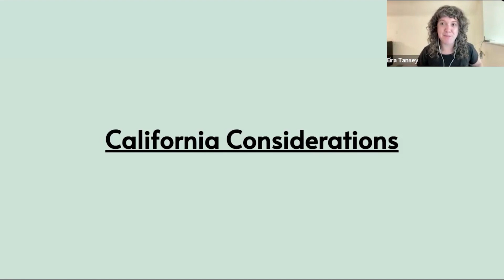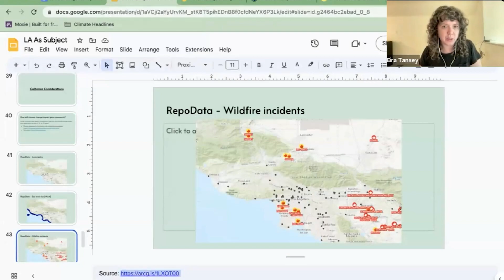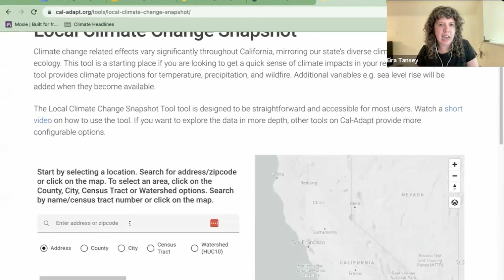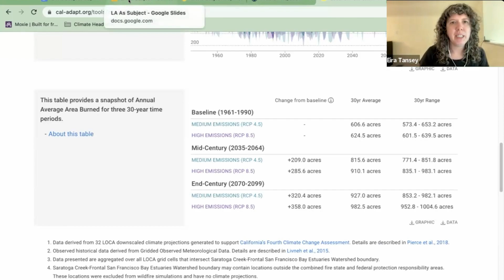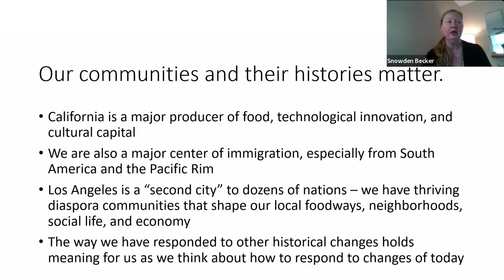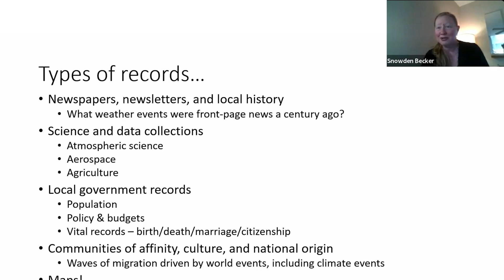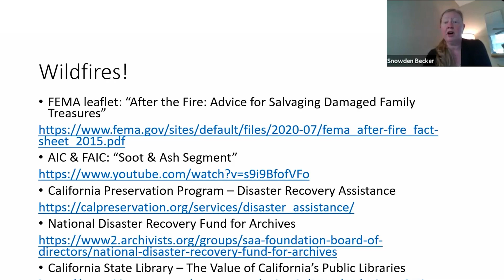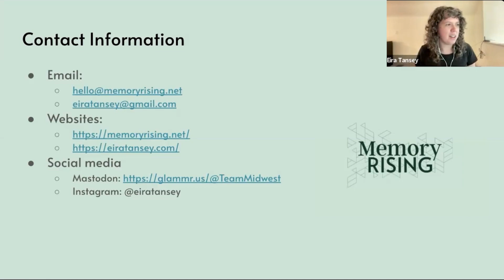Preparing Archives for a Changing Climate: Considerations for California (Part 4 of 4)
Preparing Archives for a Changing Climate is led by Eira Tansey, an archivist based in the Ohio River watershed. This webinar provides key insights and actionable items for archives and cultural heritage institutions responding to climate change.

This webinar is part of the L.A. as Subject Safeguarding L.A. Community Histories workshop series, which is supported by the U.S. Institute of Museum and Library Services under the provisions of the Library Services and Technology Act, administered in California by the State Librarian.